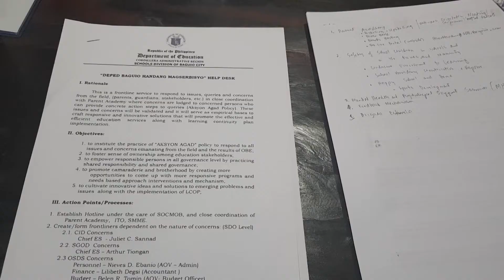DepEd-Baguio mangiyusuat iti “Aksyon Agad Help Desk”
KDNNews – Baguio City
Iti tarigagay a maamuan dagiti pakaseknan dagiti umili ita a new normal blended learning, mangiyusuat ti Department of Education Baguio iti “Handang Magserbisyo” Help Desk.